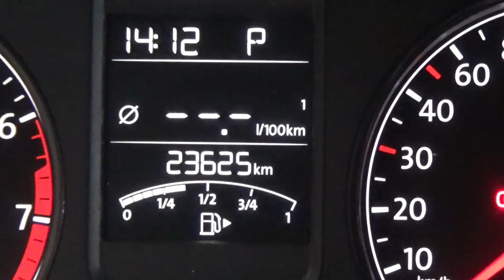Volkswagen / Vento / 2020 - 3766